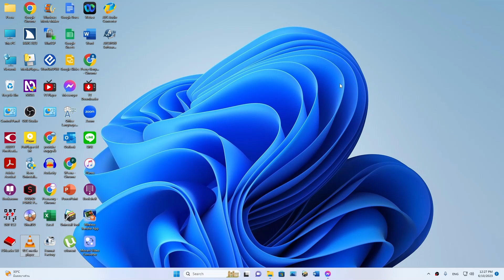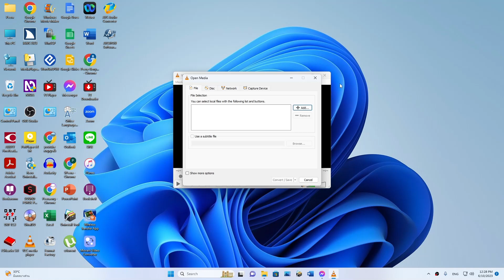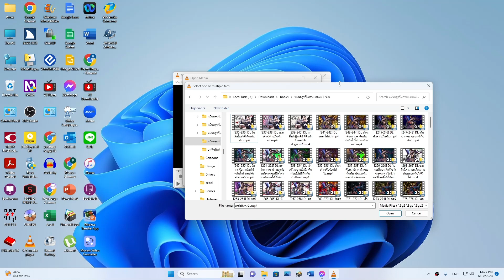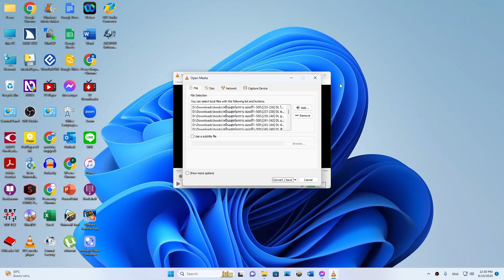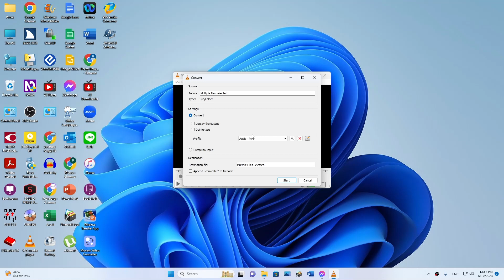ใช้ VLC media player แปลงไฟล์ Video เป็น Audio ไฟล์ได้หลายชนิด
การใช้งาน ซอฟต์แวร์ร่วมกับโปรแกรมอ่านหน้าจอสำหรับคนตาบอด